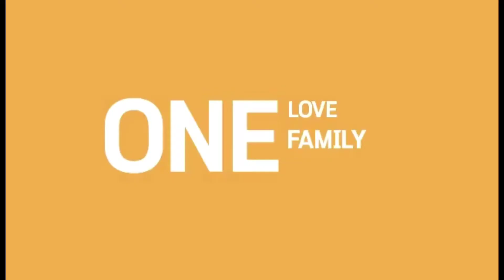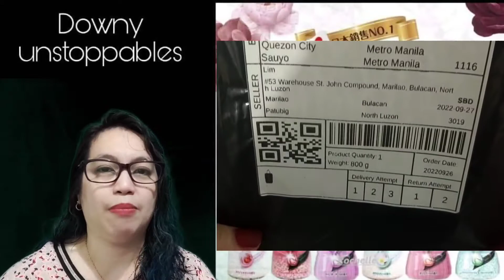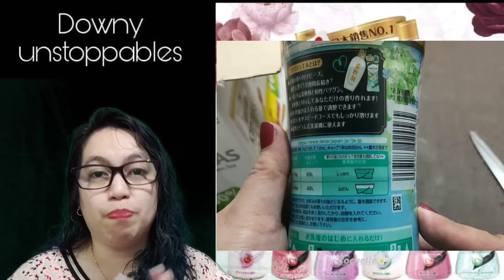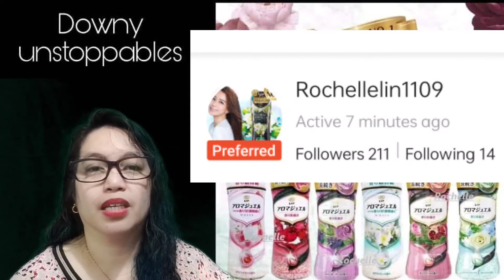Downy Unstopable Hacks | Make your home smell fresh and amazing